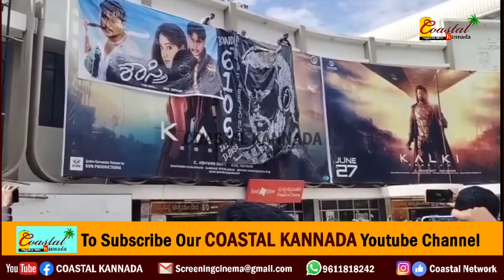ಸದ್ದಿಲ್ಲದೇ ಗಾಂಧಿನಗರದಲ್ಲಿ ಶಾಸ್ತ್ರಿ ರಿಲೀಸ್ - ನವರಂಗದಲ್ಲಿ ಭರ್ಜರಿ ಬುಕ್ಕಿಂಗ್ - 4ನೇ ವಾರ ಹೇಗಿದೆ ರೆಸ್ಪಾನ್ಸ್.?